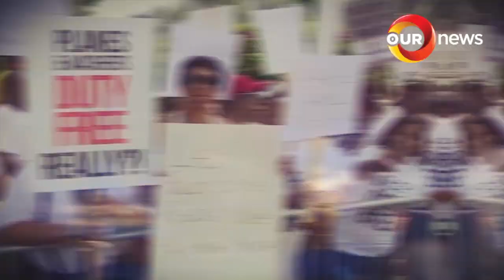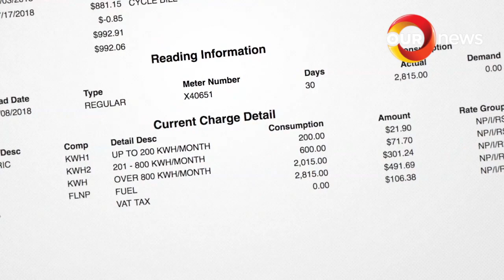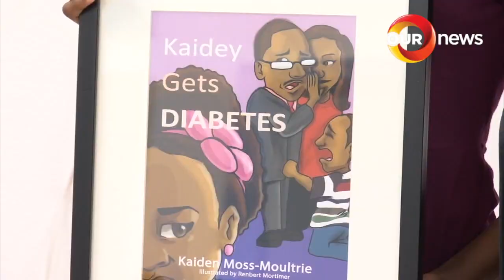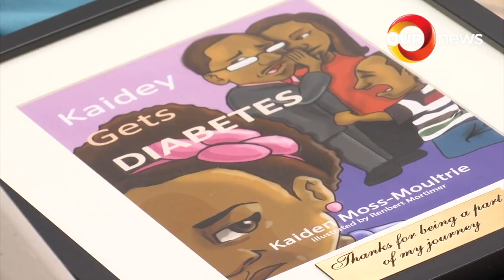730PM OUR NEWS NOVEMBER 11 2018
730PM OUR NEWS NOVEMBER 11 2018